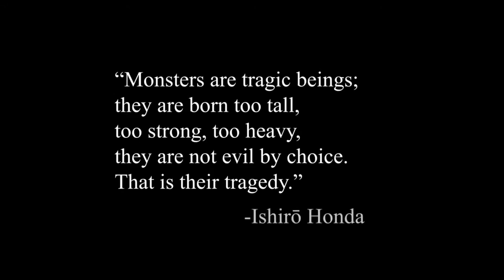Godzilla Retrospective - 11 - Godzilla vs the Smog Monster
Next up on our Godzilla retrospective...the good trippy movie of the Showa era, Godzilla vs Hedorah! A movie that while it was WEIRD, definitely had its own unique charm!

This time, the pollution that's rampantly clogging Japan's air and seas has not only ticked off Godzilla, but been fuel for a smog monster with many forms, Hedorah, to rear its ugly head! Meanwhile, the humans are trying to rally efforts through concerts and various initiatives to clean up the environment. There is a SURPRISING on-screen body count to this one! And while the messages are definitely not subtle, they were needed at the time and the execution of the movie more than made it worth it. While this isn't the best in the Showa, it's definitely not bad at all!

Special Thanks to Kaiju Brony for letting me use his video for the intro.